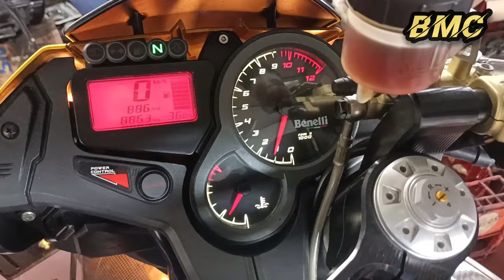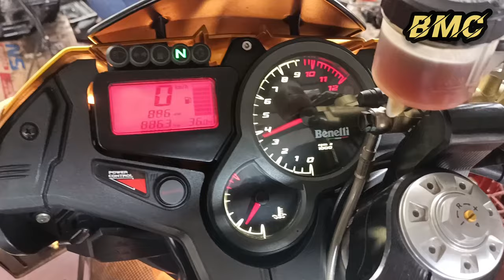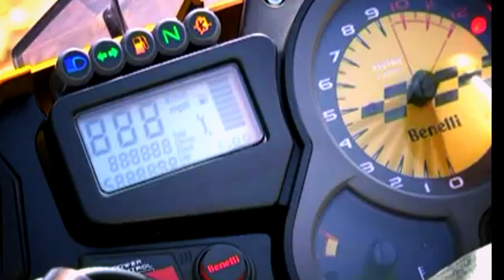Geber Benelli Cafe Racer TNT 1130‼️ 3cylinder 1130cc ‼️Benelli super bike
Benelli  Cafe Racer TNT 1130‼️3 cylinder 1130cc ‼️ Benelli super bike

TNT Cafe Racer 1130 merupakan salah satu produk motor Benelli super bike yang ber-genre Cafe Racer sport Naked Bike motor ini dibekali mesin 3cylinder 1130cc sehingga membuat suara knalpot motor ini saat di geber meraung galak seperti mesin 4cylinder inline.